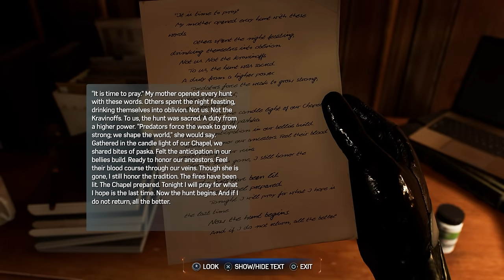SPIDER-MAN 2 - Gameplay Part 11 - THE EVIL LAIR (FULL GAME) [4K 60FPS PS5]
Welcome to Marvel's Spider-Man 2 on the PS5. This walkthrough covers Gameplay Part 10, including a review and Story Mission 2. In Part 1, we'll dive into a review, PS5 gameplay, and explore Peter Parker and Miles Morales' suits, gadgets, and abilities. We'll tackle main and side missions, face bosses, and experience the epic ending.

Marvel's Spider-Man 2, developed by Insomniac Games and published by Sony Interactive Entertainment, continues the Spider-Man saga, featuring Peter Parker and Miles Morales in the bustling world of Marvel's New York. Meet an array of iconic characters in this action-adventure experience.

In this installment, Peter Parker and Miles Morales embark on a new chapter of their lives as the defenders of Marvel's New York, all while facing an intriguing cast of characters, including Spider-Man (Peter Parker), Spider-Man (Miles Morales), Mary-Jane (MJ), Venom, Kraven, Lizard, Sandman, Ganke Lee, Harry Osborn, Norman Osborn, Wraith, Mysterio, Mister Negative, Black Cat, J. Jonah Jameson, Rio Morales, Prowler, and many more.